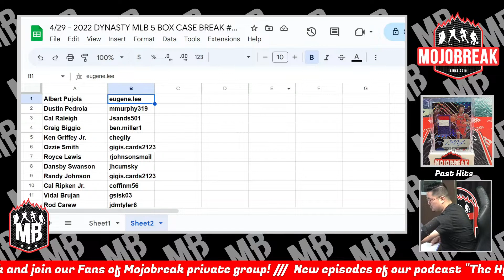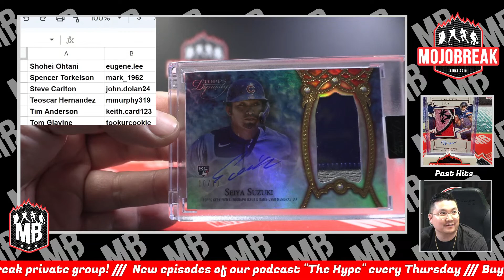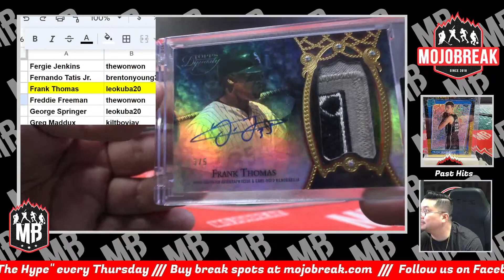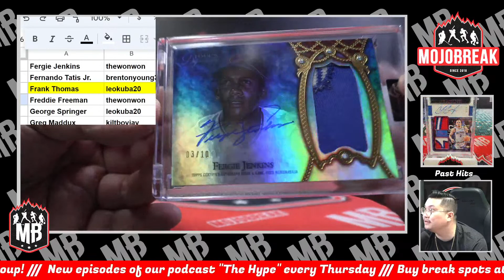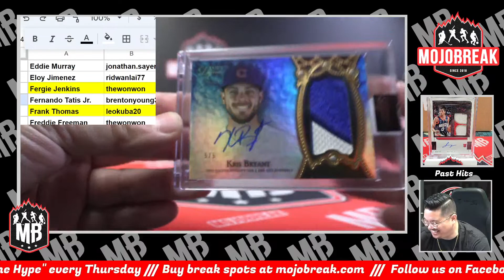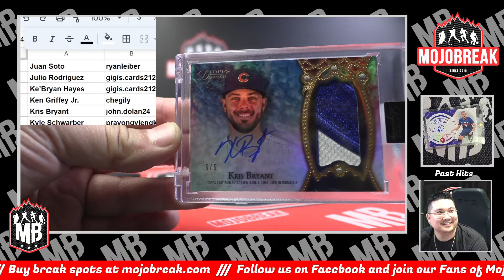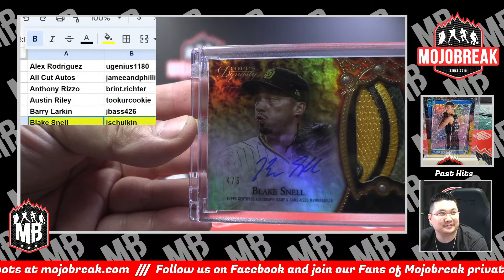Random Player #5 - 2022 Topps Dynasty Baseball Hobby 5 Box Case Break - 04.29.23